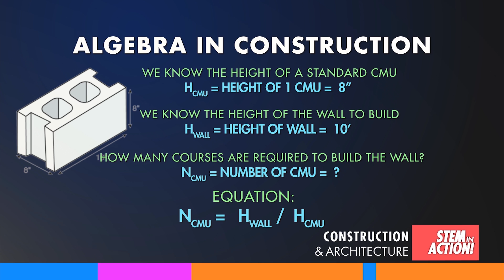Relevant Math In Construction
Learn about relevant math in construction.

Build your career in construction with NCCER and Build Your Future. Find out how NCCER training and credentials can lead you to a successful career in the construction industry. to learn more.